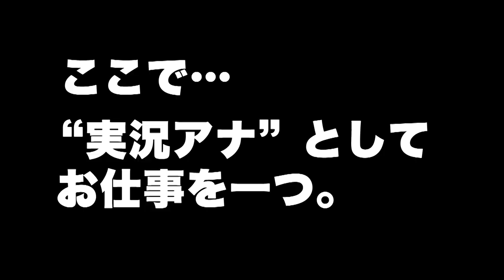沖繁義の“アビスパ愛”が溢れすぎて…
アビスパ福岡 取材歴１６年、アビスパ戦を中継すれば”負けない実況アナ”と呼ばれているとか。。。
兎にも角にも【アビスパ愛】にあふれたKBCアナウンサー沖繁義が、予定収録時間を大幅に超えながら、アビスパへの思いを喋りまくり！
一人のアナウンサーとして、一人の「アビサポ」として、アビスパ福岡との出会いから、ノメり込んでいった歴史をたどりながら語った”アビスパ愛”。みなさん、共感してもらえるでしょうか！？